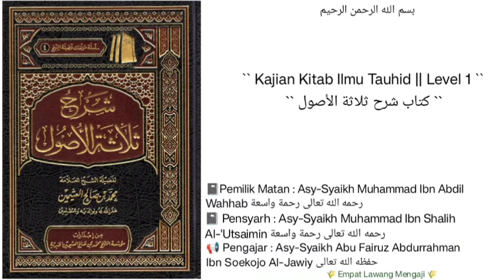Syarh Ushul Tsalatsah | 70 | Asy-Syaikh Abu Fairuz Abdurrahman Ibn Soekojo Al-Jawiy حفظه الله تعالى